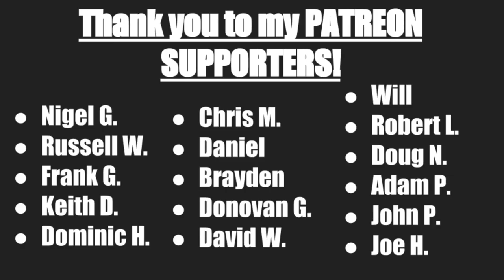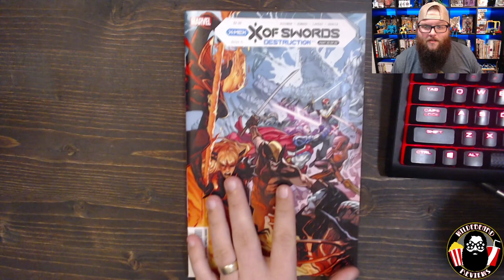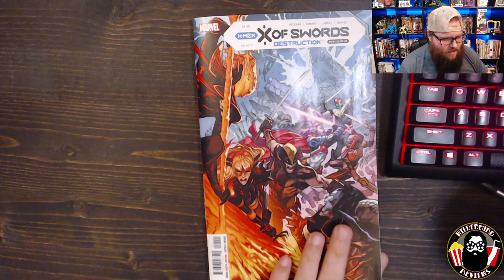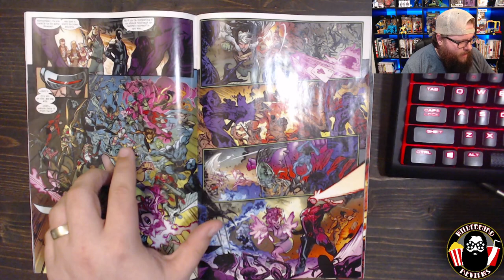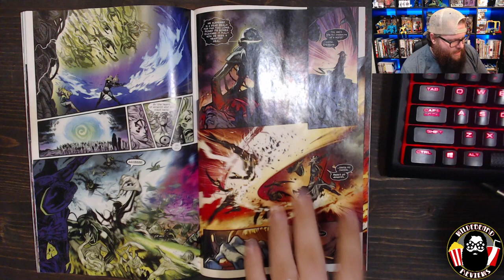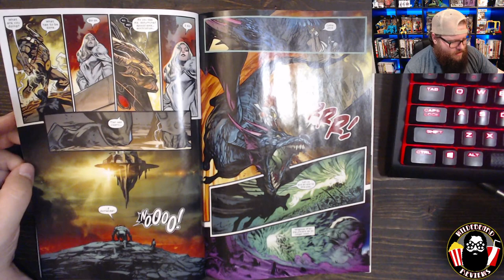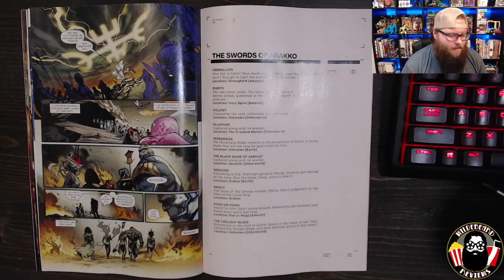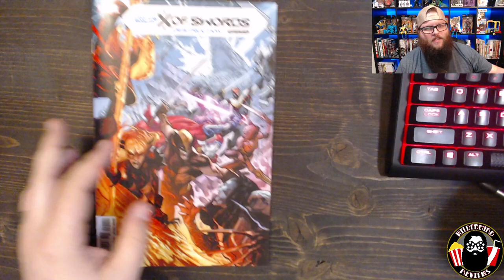Did they stick the landing? - X Of Swords Destruction #1: X of Swords: Finale! - Review